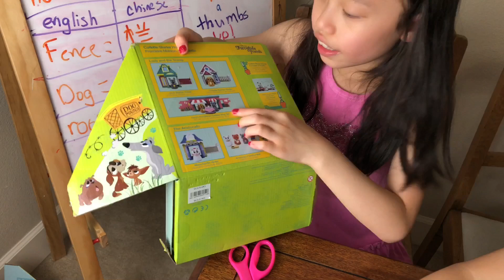Toy review ,Disney Little animals toy house,玩具開箱，迪士尼小動物們的玩具小房子🏠,play and Study,Catherine and Justin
Play and Study, Catherine and Justin Chinese Class

Little animals toy house,Disney迪士尼小动物们的玩具小房子🏠